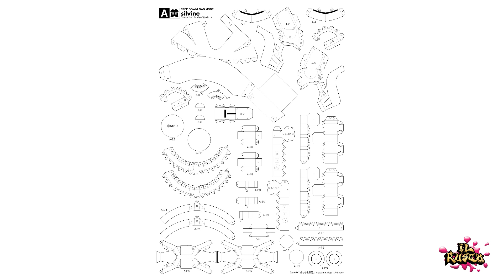DIY Papercraft Silvine RoboCat by June - 01 Testa/Head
Modello/Model: Silvine RoboCat
Progettista/Designer: June
Carta/Paper: 160 gr.

Intro:
Rock Intro 3 di Audionautix è un brano concesso in uso tramite licenza Creative Commons Attribuzione 4.0.

Tracks:
02 - Stellar Wind - Unicorn Heads

⭐ This song is completely FREE for COMMERCIAL and NON-COMMERCIAL use.

🎵 Song Info (credits):

-Title: Corporate #1
-Type: Short Intro Music for Videos

We have two types of music on our channel:

▶Songs are completely FREE for COMMERCIAL and NON-COMMERCIAL use.
▶Songs are free even if you want to monetize your video.

►Songs are NOT FREE for COMMERCIAL use.
►Songs are FREE for NON-COMMERCIAL use.
►If you want to monetize your video on YouTube, you need to buy a license and then use song as much as you want.

We do not promote songs, all songs on this channel are ours.

We are new, so it would be nice to mention us in the video description (not necessary 😀), take a look at song info ⬆ and just copy it.